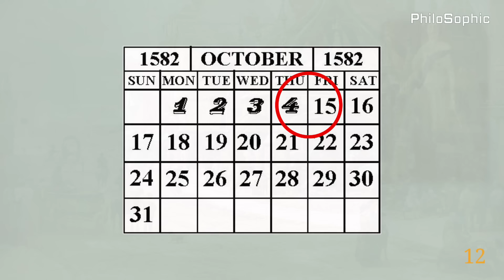16 Historical Facts You Didn't Know | Random History Facts Ep 7 | PhiloSophic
Did you know that there was a festival in Ancient Rome in which the slaves and slave owners would switch places? And did you know in 1518 there was a dancing epidemic where people uncontrollably danced for 3 to 5 days continuously?
In this video you will learn many more such historical facts in Hindi, that you've never heard before.
"Random History Facts Episode= 7"